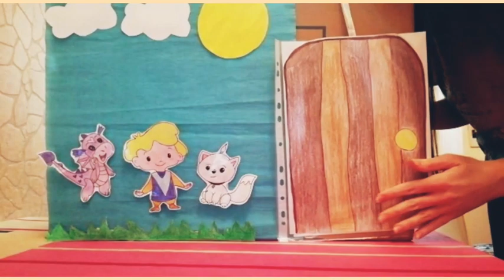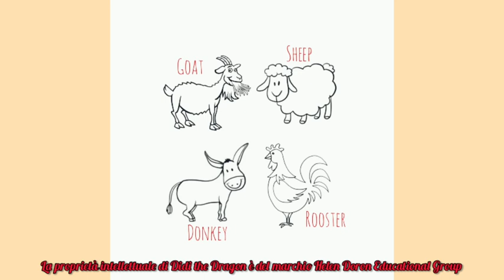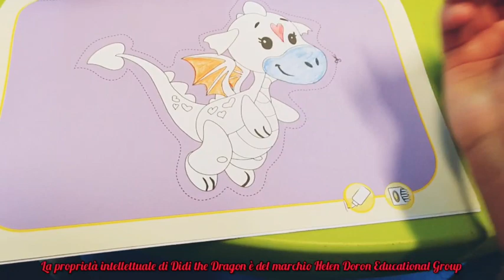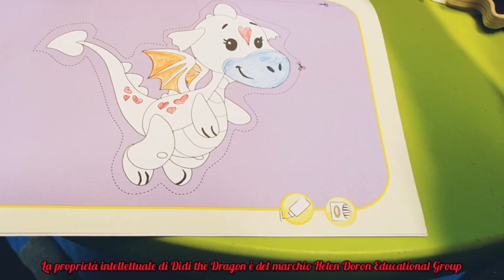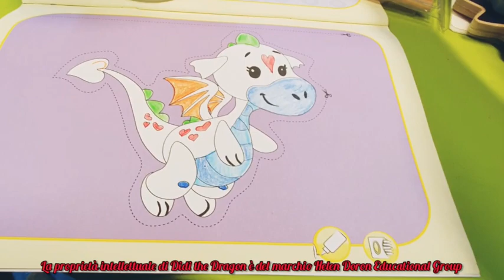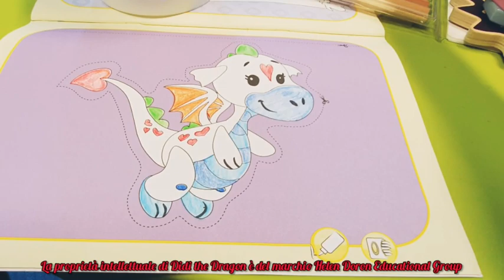Didattica a distanza English . 16 aprile mattina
La nostra struttura didattica ha scelto il metodo di Helen Doron per l' insegnamento della lingua inglese ai nostri bambini 0-6 anni.